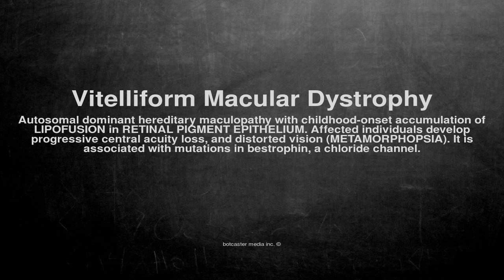Medical vocabulary: What does Vitelliform Macular Dystrophy mean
What does Vitelliform Macular Dystrophy mean in English?